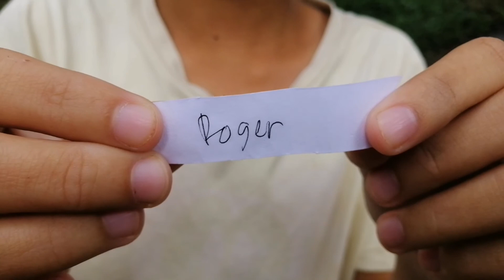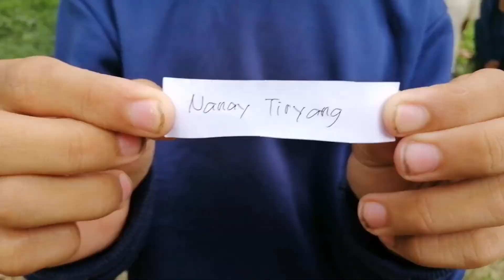GUESS THE ML HERO | Buntod Version 🤣🤣🤣